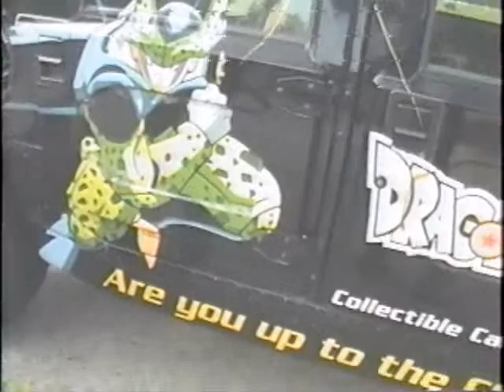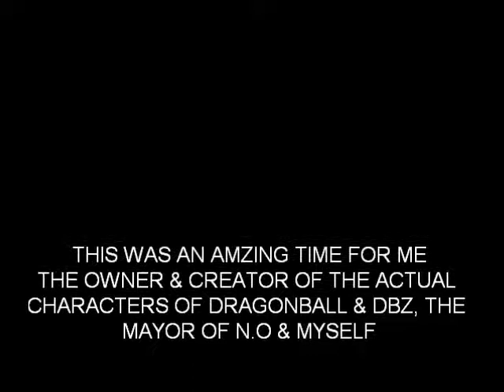BAYNE LEGACY APOCALYPSE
ME, GOKU, LIONMAN,